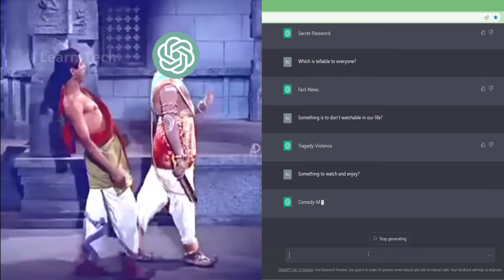"திருவிளையாடல்" Rapid Fire Game With ChatGPT | Learn Tech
C Programming Tutorial for Beginners in Tamil
                  Video Highlights Section
00:00 ●►Topic Introduction